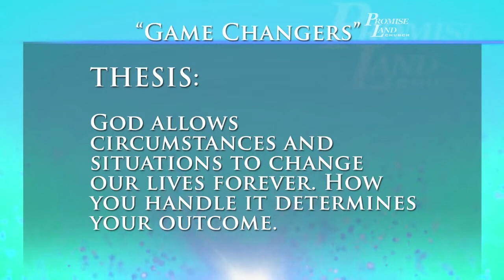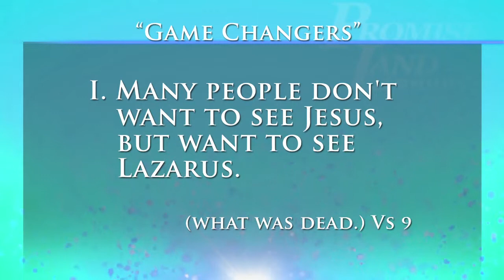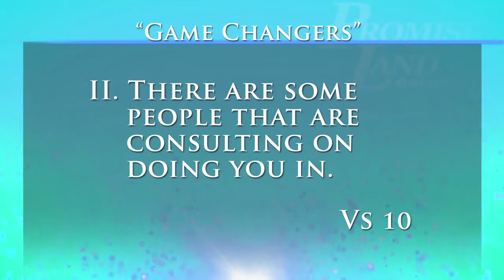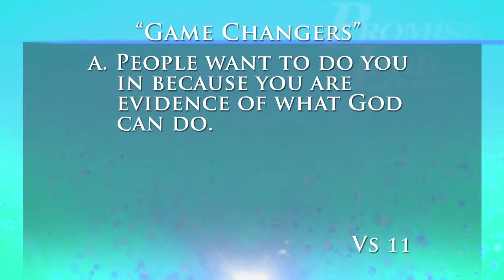April 6th 2014 - Pastor Elliot Shelton